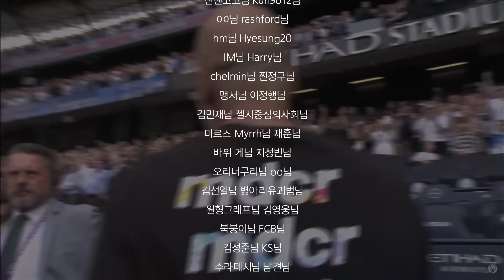첼시의 첫 프리시즌 경기를 보고나서 든 생각